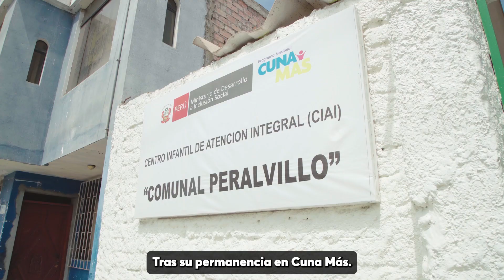HistoriasQueNosUnen | Gemelas Brizhet y Sofía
HistoriasQueNosUnen | En el marco del Día de la Niña y del Niño Peruano, les contamos la historia de las gemelas Brizhet y Sofía, quienes se desarrollan de manera óptima en el Centro de Atención Integral(CIAI) Comunal Peralvillo en Chancay. Brizhet fue diagnosticada con espina bifida. Conozcamos su historia